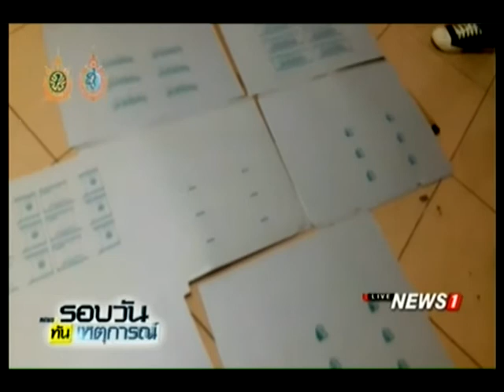กองปราบฯ จับแก๊งค์ ผลิตเงินดอลลาร์ปลอมมูลค่ามหาศาล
2016/09/17 กองปราบฯ จับแก๊งค์ ผลิตเงินดอลลาร์ปลอมมูลค่ามหาศาล